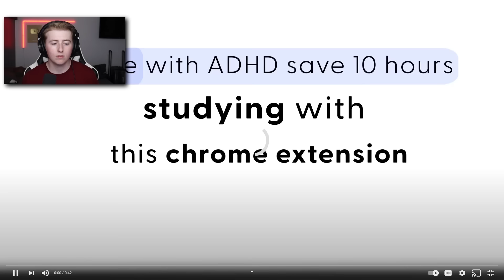DON'T LOOK AWAY...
In Todays video I react to "DON'T LOOK AWAY" a short film